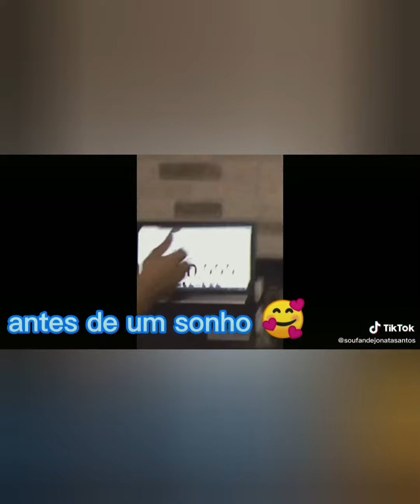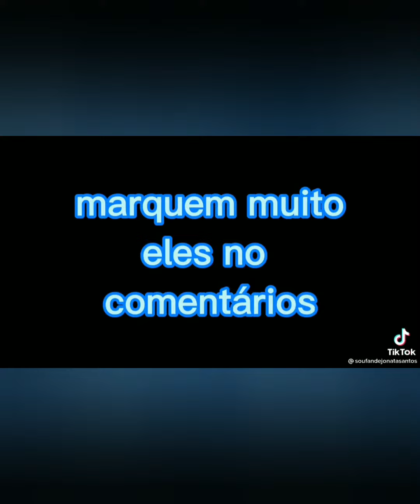Jonatan Santos #2 {EDIT}